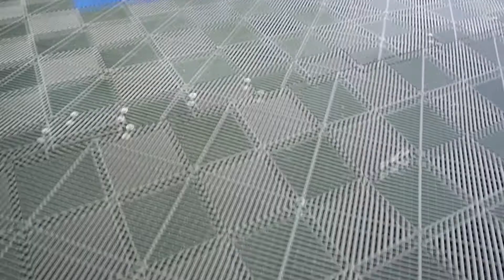BMW Z4 M40i x Magnus Pro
BMW Z4 M40i
has protected the paint to avoid scratches and stone chips with the best paint protective film.

"Magnus Pro is the first and the only 1 that tested and certificated from SGS Institute the USA"

➡ Installing by the specialist of PPF
➡ Machine Cutting Pattern
➡ 215 micron tested by SGS Institute the USA
➡ Self-healing technology
➡ Super-Hydrophobic
➡ Anti-graffiti, Anti-scratch
➡ Hi-Clarity, Increase more shine to 20%
➡ Long durability 5 years

Terd Kiat Auto Group Co., Ltd
The official importer and distributor of Magnus Pro paint protective film and nano-ceramic window film.